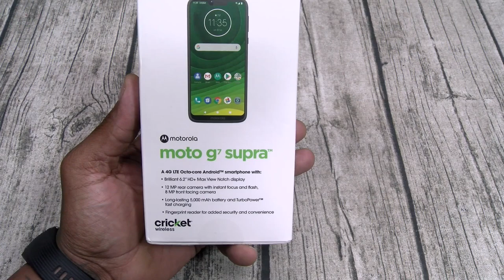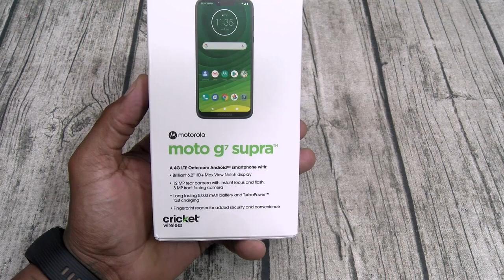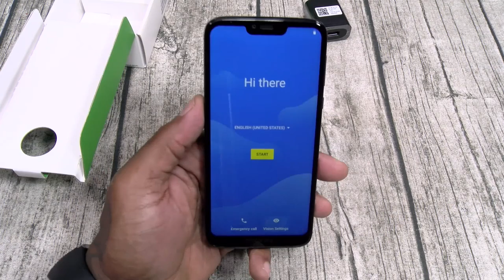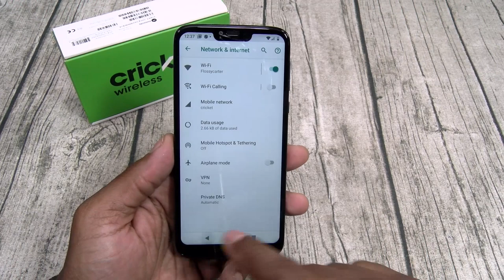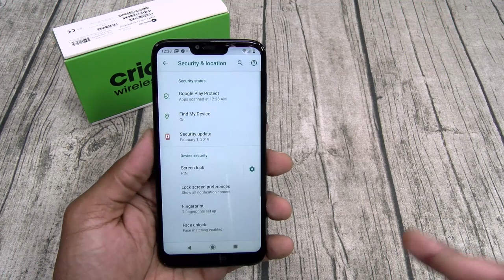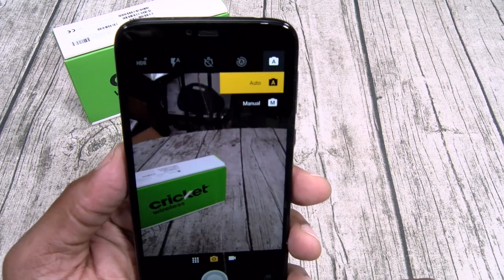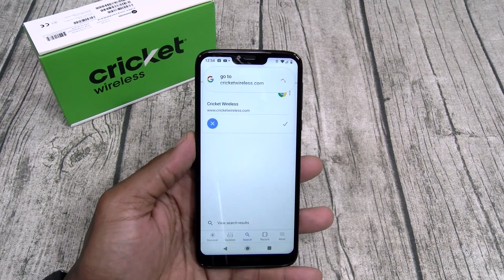Moto G7 Supra - Cricket Wireless